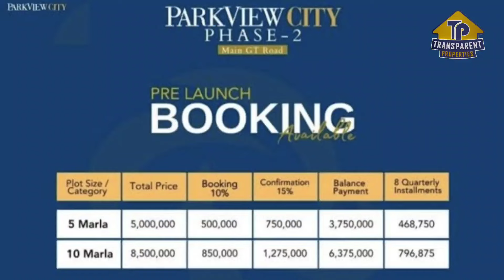park view city Islamabad phase 2 | park view city Islamabad phase 2 pre launching rates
in this video we shall discuss about park view city Islamabad phase 2 | park view city Islamabad phase 2 pre launching rates | park view | transparent properties

Transparent Properties is your trusted one stop solution for all Real Estate problems, we are providing our best in class services in property business for a decade now in major cities of Pakistan like Lahore, Faisalabad, Rawalpindi & Islamabad.
We are serving since 2014 and made our own identity in Market because of our professional team and best in class services. You may visit us for investment opportunities, in residential plots, commercial plots and purchases of shops.
We have a very good repute in overseas market, many of our overseas clients are from across the globe especially from Saudi Arabia (KSA), United Arab Emirates UAE (Specially Dubai), Switzerland, Spain, South Korea, Kuwait, Qatar, United Kingdom (UK), Germany, Norway, Canada, Unites states of America (USA) and Australia, our clients prefer us due to our transparent deals and honest opinion which satisfies our valuable clients.

Snack Video: Transparent Properties
Likee: Farrukh_Sheraz

ring road Rawalpindi latest update
ring road Rawalpindi latest development
Faisal Town Phase 2 TikTok
Faisal Town Phase 2 music
Faisal Town Phase 2 PUBG
Faisal Town Phase 2 Instagram
saffron city TikTok
saffron city music
saffron city pubg
Blue world city music
Blue world city pubg
Blue world city tik tok
Blue world city Instagram
Blue world city linkedin
Blue world city trending videos
Blue world city Transparent Properties
Blue World
Blue World City Water Front District
Blue World City Sports Valley Block Development
How To book Plot in Blue World City
Islamabad Property
Islamabad
Rawalpindi
Transparent Properties